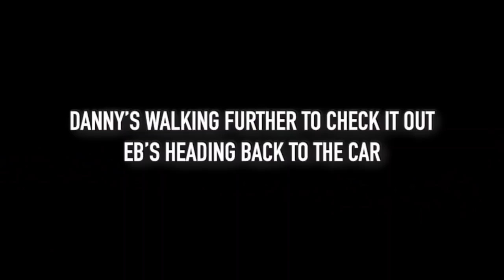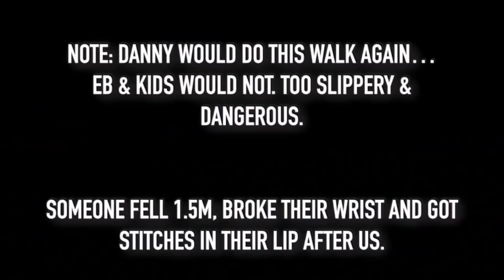BEST CAMPSITE IN AUSTRALIA? CAPE LEVEQUE | WILLIE CREEK | PENDER BAY | WESTERN AUSTRALIA | EP 15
BEST CAMPSITE IN AUSTRALIA? | CAPE LEVEQUE | WILLIE CREEK | PENDER BAY | CYGNET BAY | WESTERN AUSTRALIA | EP 15

Searching for the best campsite in Australia! We might have found it in Western Australia as Cape Leveque brings it!

Welcome & great to have you travelling along with us! We're On The Waugh Path and we've been visiting campsites around Australia for over 18 months, looking for the best campsite in Australia. We live in our caravan full time and love sharing our lap of Australia via YouTube - up to episode 15 and in Western Australia.

This episode, we find one of the best campsites in Australia in Cape Leveque, Western Australia! We explore Cape Leveque in Western Australia and are so excited to find this awesome campsite to share with you. This episode:

- We share behind the scenes conversations as we decide whether to get into Barred Creek
- Find Willie Creek - an awesome free camp right on the water
- Check out Cygnet Bay Pearl Farm with its amazing infinity pool
- Stay at Gumbanan Wilderness Retreat. While not one of the best campsites we’ve seen in Australia, still worth a look for its fish trap
- Make it to Pender Bay Escape - easily in the top 3 campsites in Australia in our opinion. This awesome campsite is right on the cliffs overlooking the beach!
- Our rambling sessions continue where we share what Eb does for a living, and when we think is the best time to travel Australia

Have you been to Cape Leveque? What do you think? Is Pender Bay one of the best campsites in Australia?

We hope these videos give you some inspiration to travel Australia, and some tips and information for planning to do the lap of Australia, like which are the best campsites to book!

We’d love to hear from you on your thoughts about the episode, and your opinion on the best campsites in Australia.

Thanks for the support, and we hope you enjoy it guys!

Also, congrats to Kathleen Fulcher for winning the giveaway from Episode 14 - you're the winner of a CGear mat!

There are some things we like to use while caravanning around Australia - feel free to grab them at the below links.

Thanks also to BCF for their support!